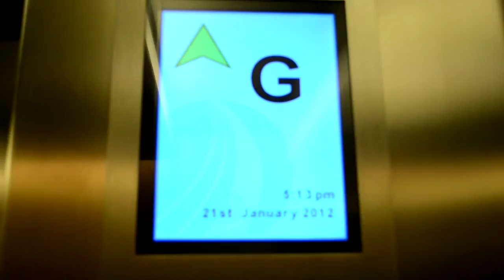Create a 30 second 'breaking news' update about something that happened to you today. Newsflash!